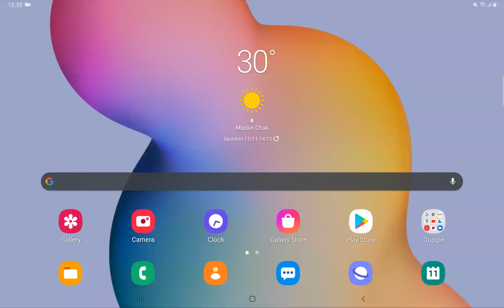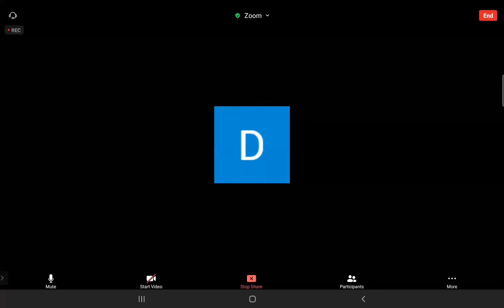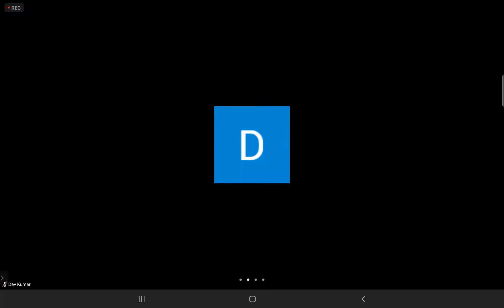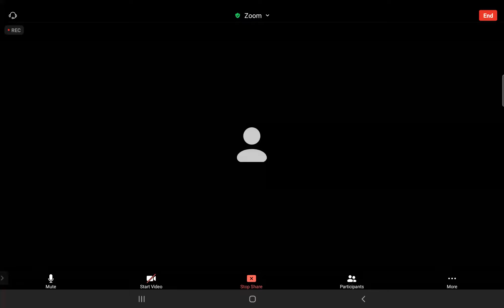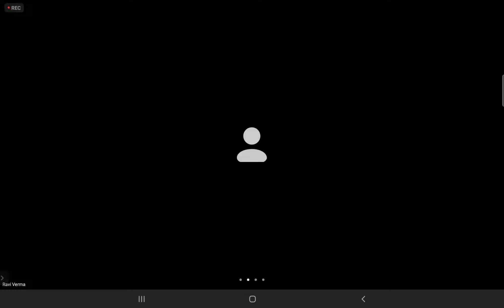Lecture 3 | Circular Motion | Angular Acceleration & Kinematics | Class 11 JEE